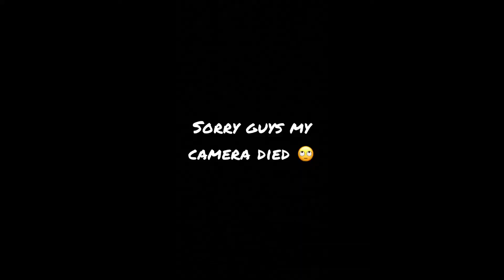GRWM: Date Night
Thank y’all Gapsters for the support 😈